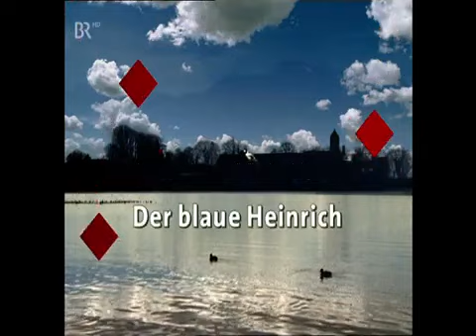Chiemgauer Volkstheater Der blaue Heinrich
Es gibt 2 Stücke von dem kölschen Millowitsch-Theater vom Blauen Heinrich.Wie immer mit viel Witz und Humor.